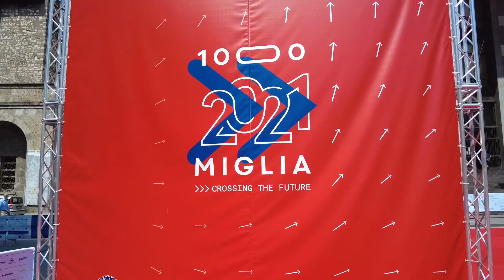1000 Miglia 2021 Technical Check and public presentation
Technical check vehiclues and ppresentation of the cars at Piazza Vittoria Brescia. Special attention for the cars from Marreyt Classics Belgium.